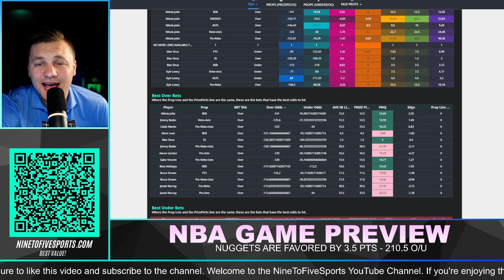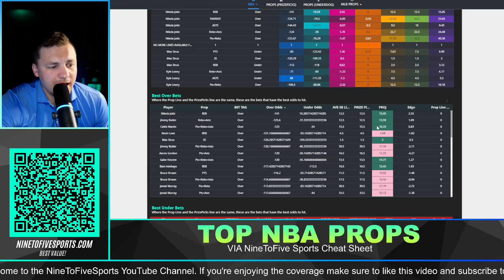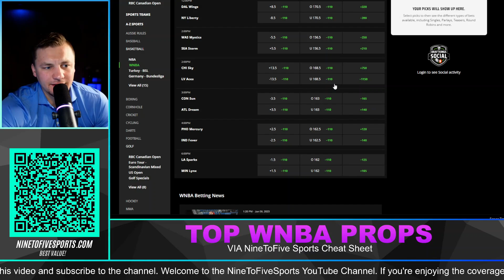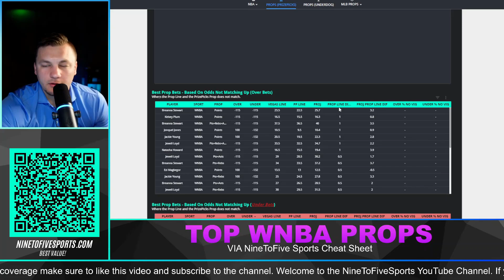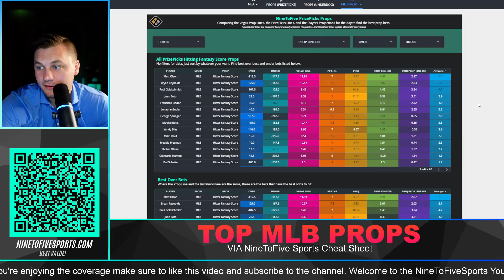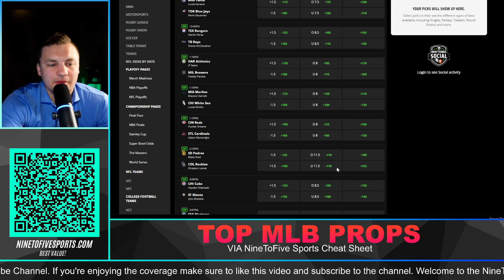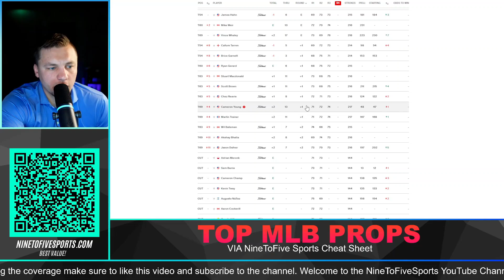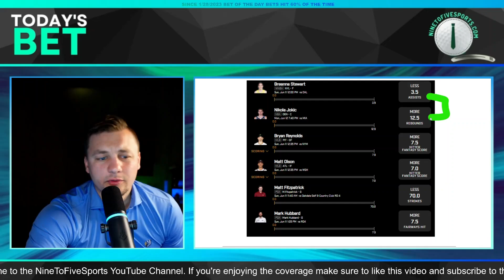MLB + WNBA Player Prop Picks / Bets [PRIZEPICKS] for SUNDAY, JUNE 11th, 2023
Eric Polzin breaks down this MLB + WNBA Player Prop Picks / Bets [PRIZEPICKS] for SUNDAY, JUNE 11th, 2023

My process with NBA DFS PrizePicks and Underdog videos is to show you which lines have the best value behind them. Show you why or why not they will be a good bet. The goal is to give you the viewer enough information to make an educated decision on how to attack the favorable lines that we get.

"Today's Bets" Record Since 1/28/2023:
Win % = 61% (334/542) *two ties.